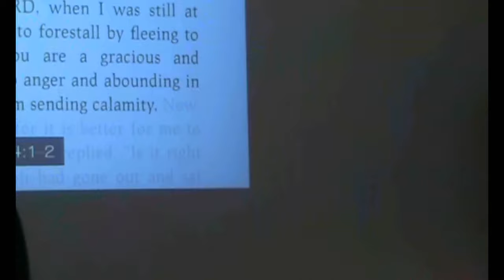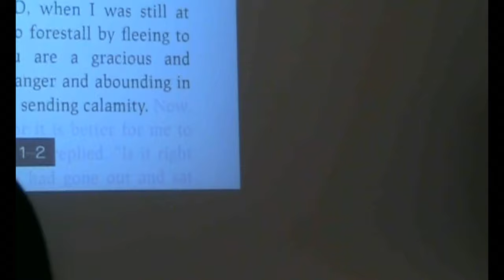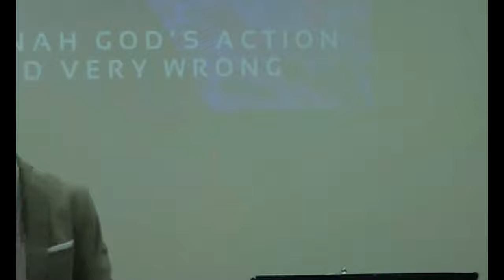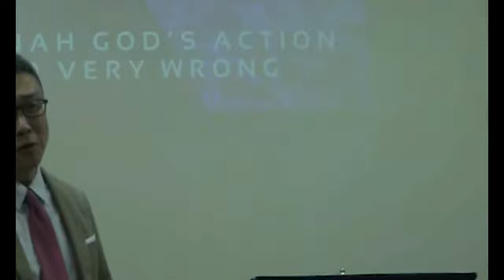10/20/2019 "To Jonah's God's Action Seemed Very Wrong" [Jonah 4:1-4]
.Today;s YM Message:

"To Jonah's God's Action Seemed Very Wrong"

Jonah 4:1-4

1But to Jonah this seemed very wrong, and he became angry. 2He prayed to the Lord, “Isn’t this what I said, Lord, when I was still at home? That is what I tried to forestall by fleeing to Tarshish. I knew that you are a gracious and compassionate God, slow to anger and abounding in love, a God who relents from sending calamity. 3Now, Lord, take away my life, for it is better for me to die than to live.”